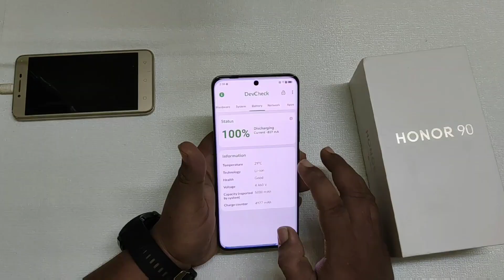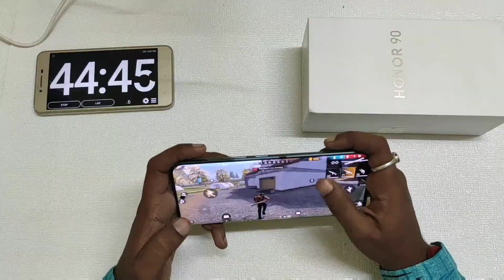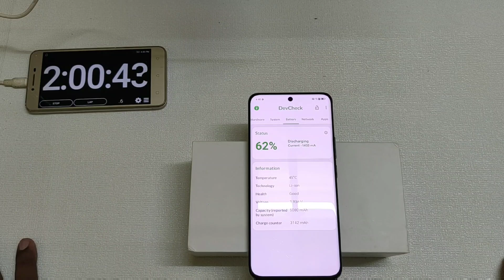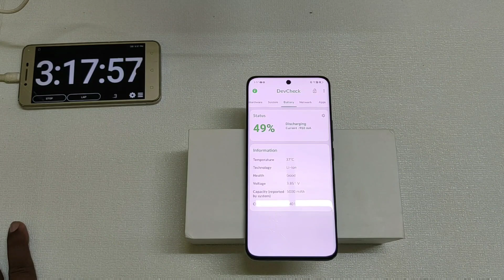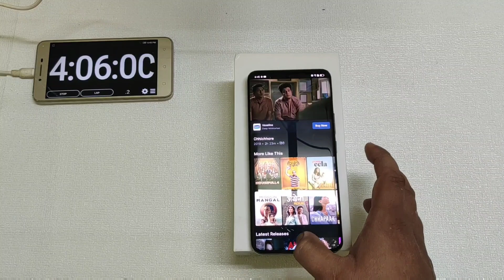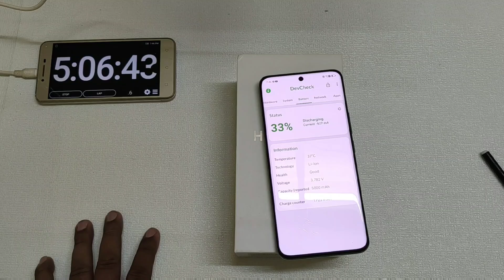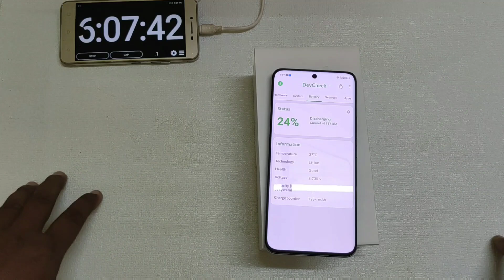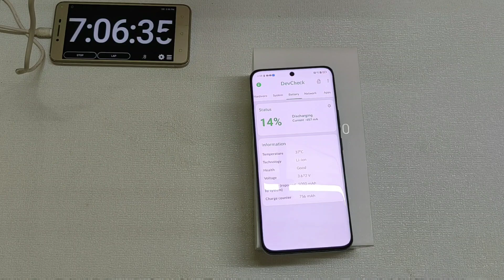Honor 90 Fully Battery Drain Test 100% To 0% | Honor 90 Battery Back Up Test